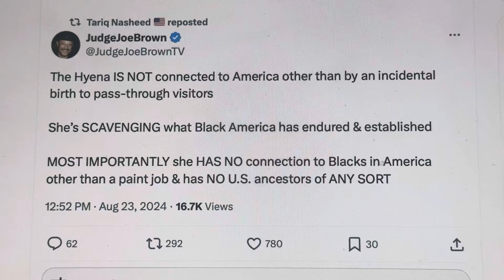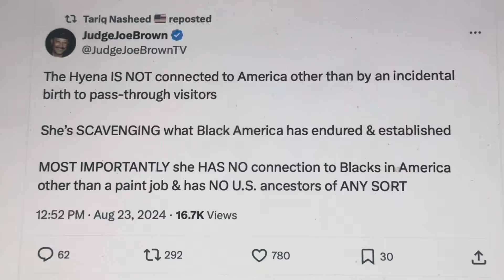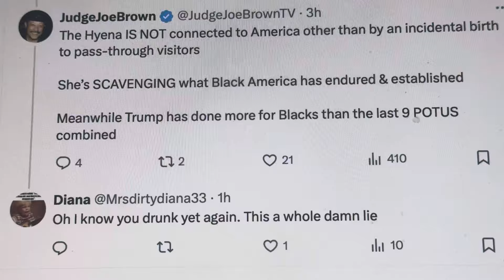Tariq Nasheed Reposts Judge Joe Brown Switching Up On Kamala Harris’s Blackness